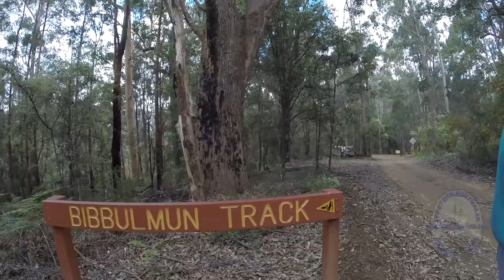Greens Island - Western Australia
Green's Island is a campsite located north west of Manjimup in the state's south-west.

The site is run by DPaW (National Park) and has toilets, seats, tables, BBQ pits and a large grassed open area.

It is located along the Bibbulmun Trail.